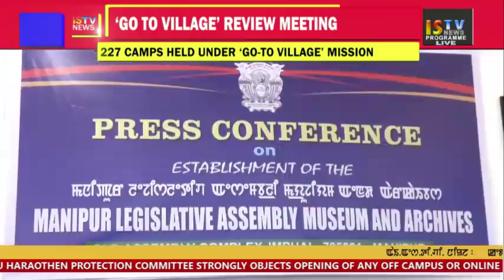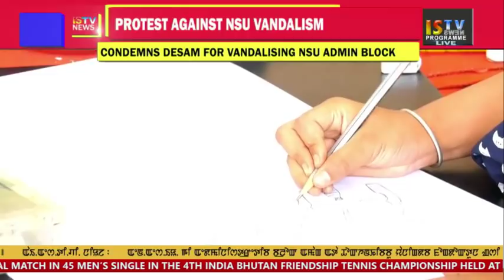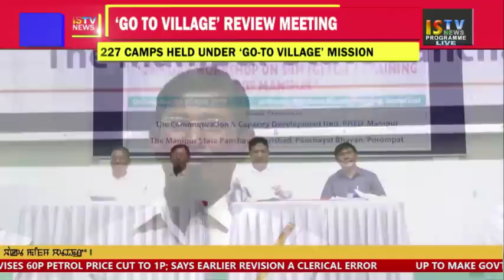9 PM MAN NEWS 02 June 2018 09 00 05 PM